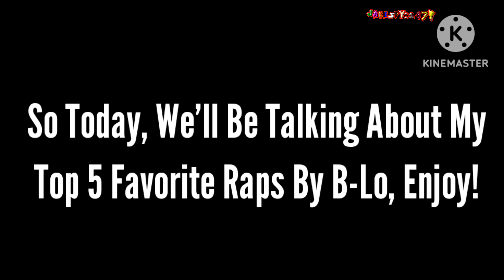My Top 5 Favorite Raps By B-Lo.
This is my first top 5 video.

I made this because @B-Lo is one of my favorite YouTubers, he's a great contender for my top 5, that's how great his videos are.